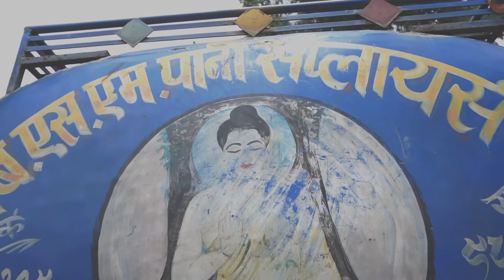Ancient and modern water systems in Nepal Save Hiti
A dhunge dhara (Nepali:ढुङ्गे धारा About this soundListen (help·info)) or hiti (Newari) is a traditional stone drinking fountain found in Nepal. It is an intricately carved stone waterway through which water flows uninterrupted from underground sources. Dhunge dharas are part of a comprehensive drinking water supply system, commissioned by various rulers of Ancient and Medieval Nepal. The system is supported by numerous ponds and canals that form an elaborate network of water bodies, created as a water resource during the dry season and to help alleviate the water pressure caused by the monsoon rains. After the introduction of modern, piped water systems, starting in the late 19th century, this old system has fallen into disrepair and some parts of it are lost forever. Nevertheless, many people of Nepal still rely on the old hitis on a daily basis.